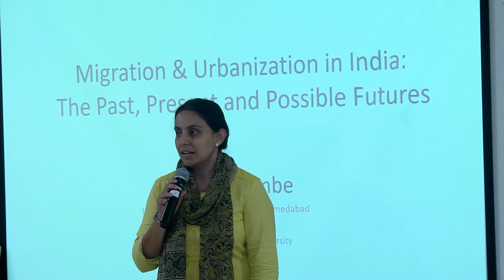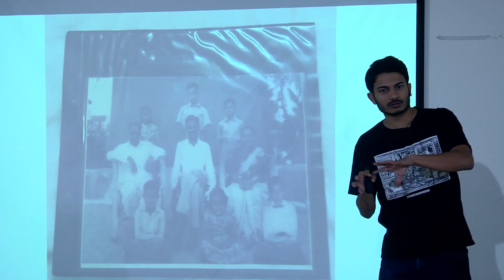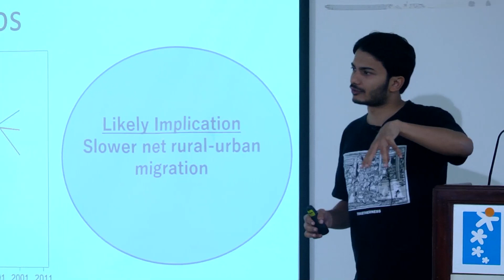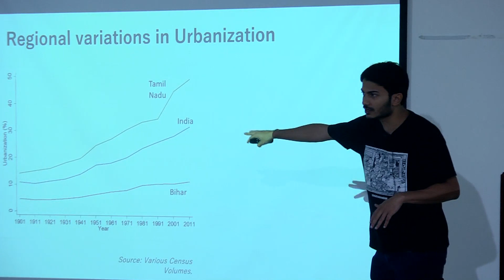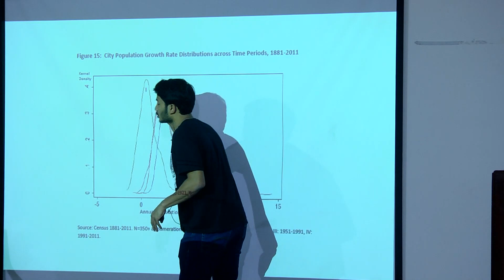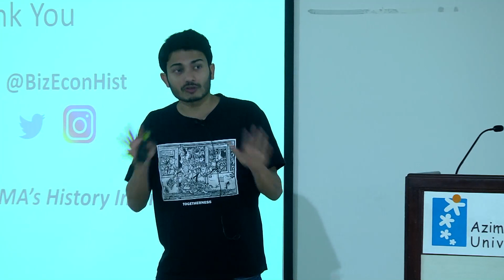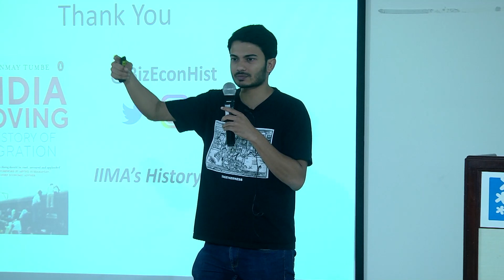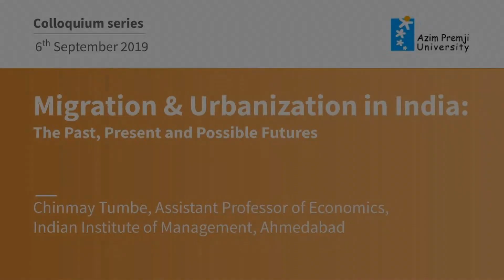Migration & Urbanization in India: The Past, Present and Possible Futures by Chinmay Tumbe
Chinmay Tumbe talks about " Migration & Urbanization in India: The Past, Present and Possible Futures" as a part of the Azim Premji University Colloquium series.

Is India really urbanizing at a rapid pace? What do we know about the migration of labour and capital? How does migration shape the contours of urbanization in India? And which cities are likely to grow rapidly in the coming years? This talk attempts to address these questions by providing an overview of the migration and urbanization dynamics of India over a hundred years. It highlights the Great Indian Migration Wave, remittance urbanism, transnational business, masculine urbanization and demographic divergence as some of the critical issues driving Indian migration and urbanization in the 21st century.

Chinmay Tumbe loves to laugh and learn. He is Assistant Professor of Economics at the Indian Institute of Management Ahmedabad (IIMA) and was the 2018 Alfred D. Chandler Jr. International Visiting Scholar at Harvard Business School. He works on migration, cities, firms and history and is the author of India Moving: A History of Migration (Penguin, 2018). He has previously been associated with TISS-Hyderabad, European University Institute in Florence, LSE, IIM-Bangalore, Ruia College Mumbai and Rishi Valley School. He also chairs the IIMA Archives initiative and coordinates IIMA’s History Internship programme.